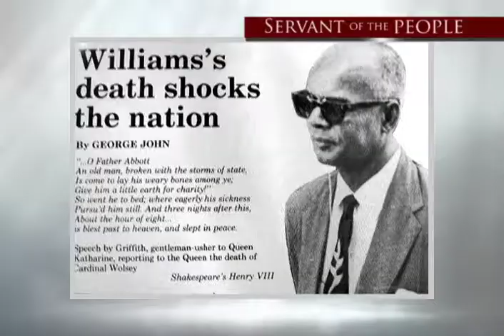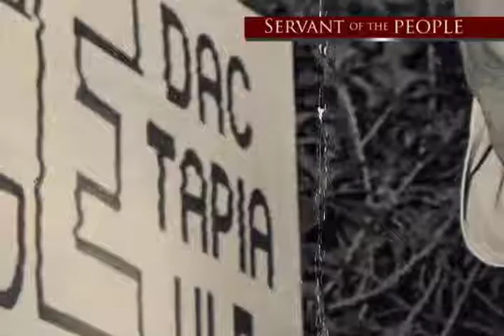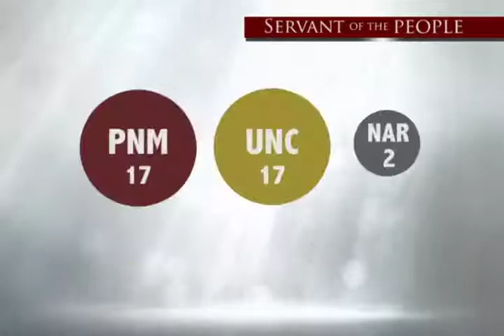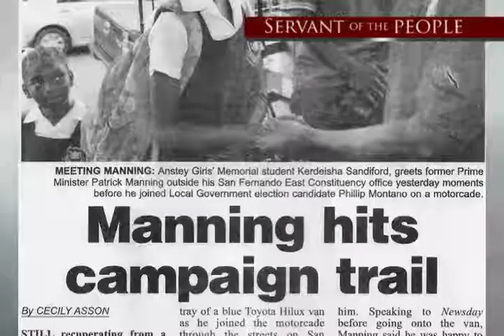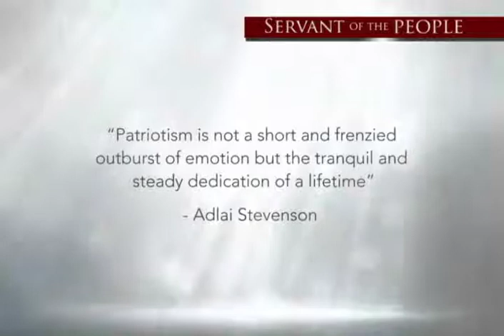Servant of the People - Patrick Augustus Mervyn Manning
Servant of the People, remembering the life of Patrick Augustus Mervyn Manning.